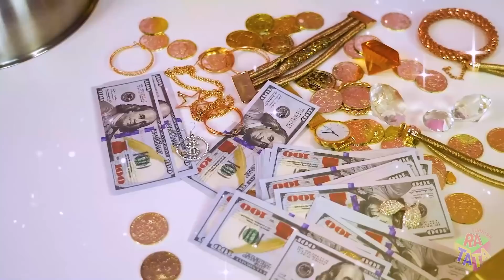Zengin VS Parasız Yiyecek Süsleme Meydan Okuması RATATA’dan Zengin VS Fakir Pasta Süsleme Fikirleri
İddiaya varız ki, dünya çapında en çok yiyecek dekorasyon fikirleri bilen biziz. Pasta süsleme meydan okumasında sizlere bunlardan birkaçını zaten gösterdik, ancak bugün sınırları zorluyoruz ve bulabildiğimiz tüm yiyecekleri dekore ediyoruz ve bunu zengin ve fakir süslemelerle yapacağız. Ancak zengin tatlıları olan katılımcının önde olduğunu düşünmeyin, çünkü parasız olan bir için hiçbir şey imkansız değildir!